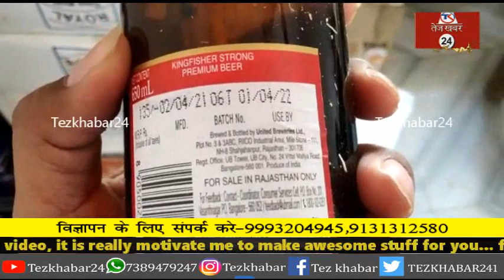दागदार हुई खाखी : रीवा सतना के दो आरक्षकों सहित 4 पर शराब तस्कर से लूट का मामला दर्ज...